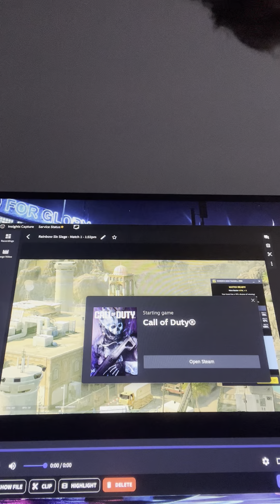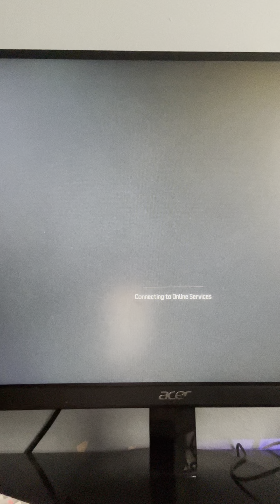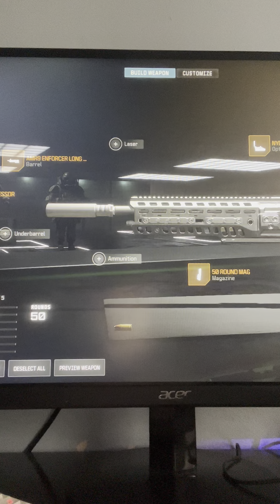February 19, 2024